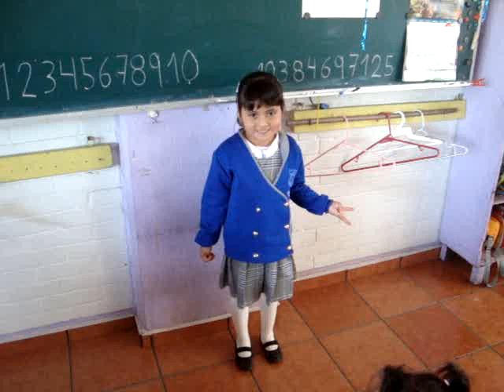MOV04546.MPG RETO 4 LOS NÚMEROS DEL 1 AL 10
SUMAS Y RESTAS ORALES